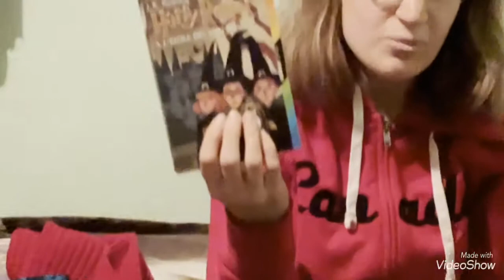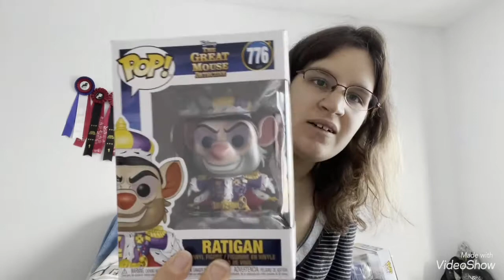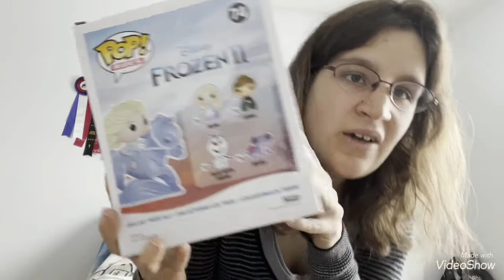Mes cadeaux d’anniversaire et de Noël 2020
Salut à tous je sais que je suis vrm en retard pour cette vidéo. J’espère que vous avez passé d’excellentes fêtes de Noël et une bonne année 2021